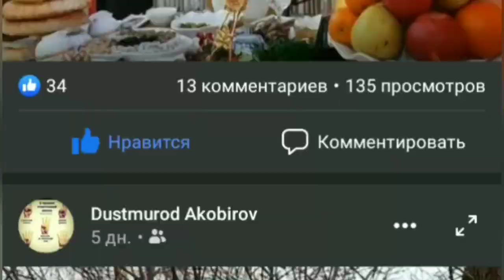ОЛИМИ ЧУМАХОН БЕХТАРИН ГАЗАЛ-2021